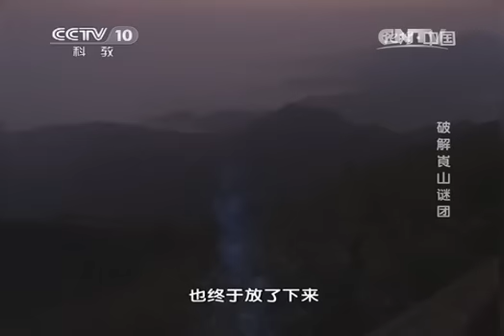20141008 地理中国 破解崀山谜团